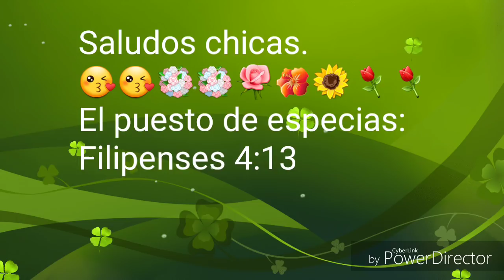COMO HACER ENSALADA DE REPOLLO!!// 🥗🥕😊❤ - ColeSlaw - Fácil y deliciosa de preparar ll Gloria Castro